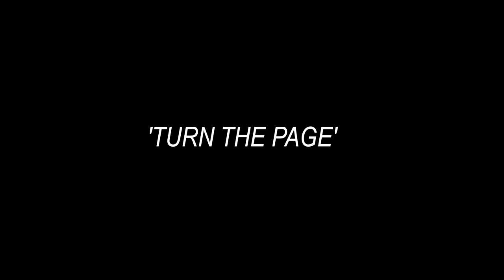Bobby Valentino - Turn The Page | IVAN MARIC CHOREOGRAPHY .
Here is my first LA Dance video! It has been an amazing time here and can not wait to apply what I have learned! Let me know what you think =)

Hope you guys like it. Sending love!